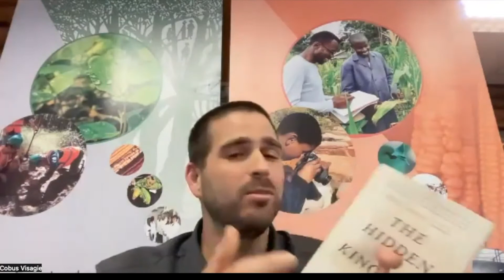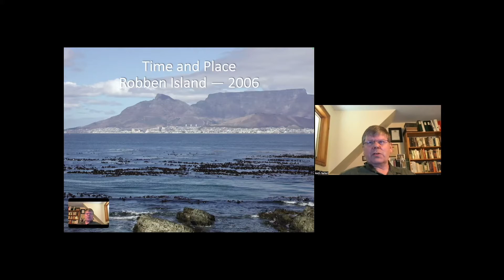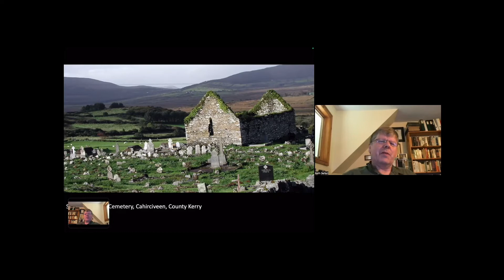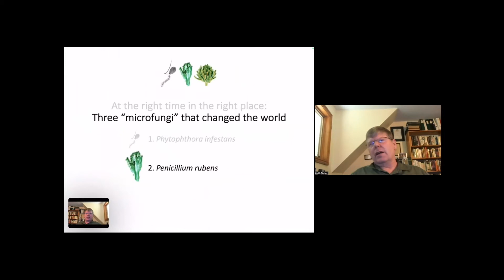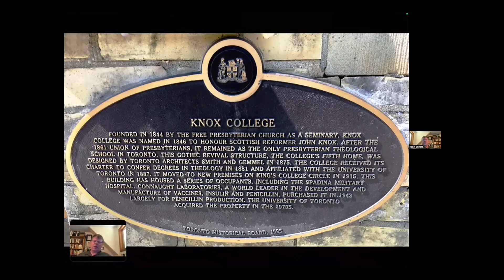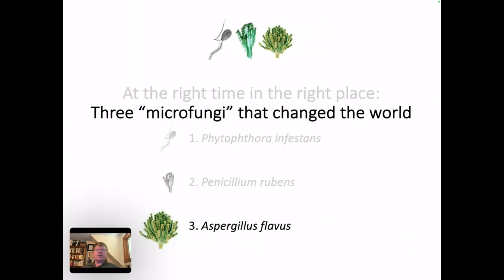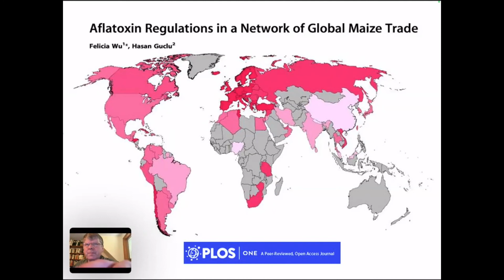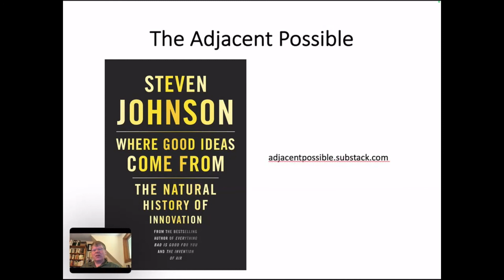Prof Keith Seifert | In the right place at the right time: Three “microfungi” that changed the world